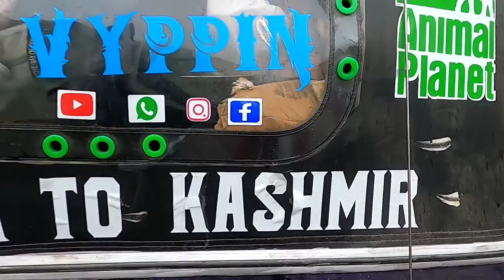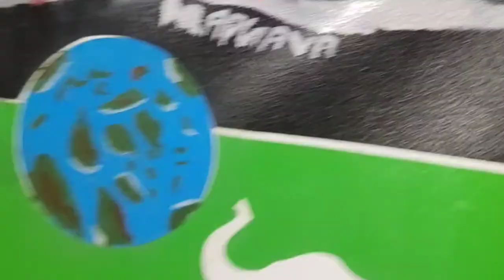14 ദിവസം കഴിഞ്ഞ് ഞങ്ങൽ ജമ്മു എത്താൻ മണിക്കൂറുകൾ മാത്രം